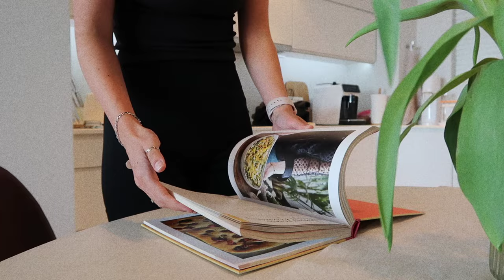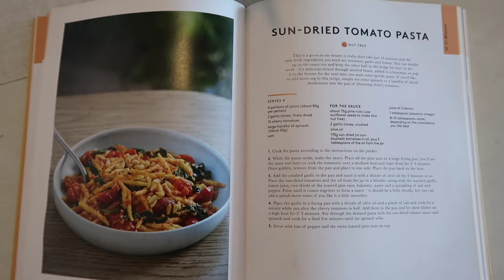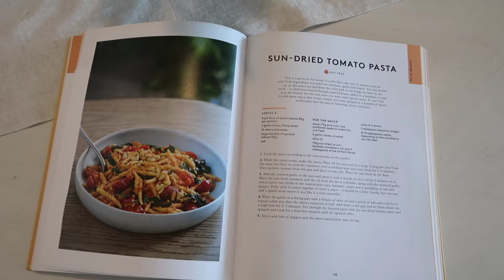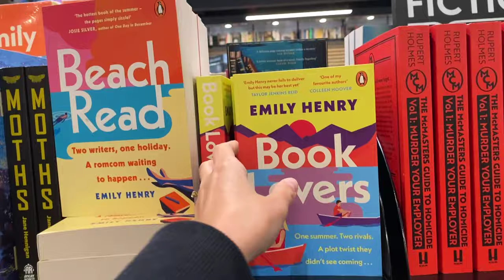I'M BACK | let's catch up, where I have been, apartment updates & spend the day with me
⇢ * Where I live, Cape Town South Africa
⇢ * Age 28